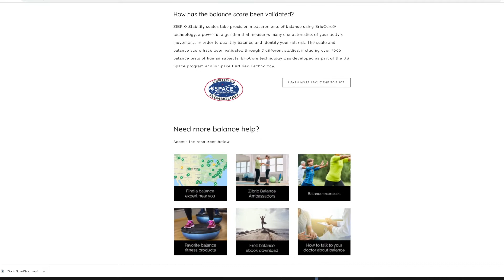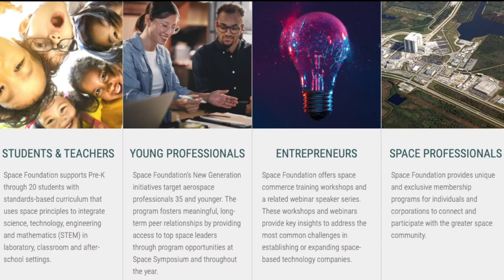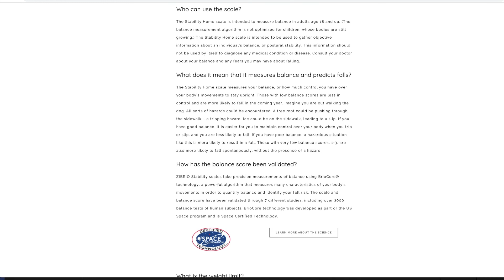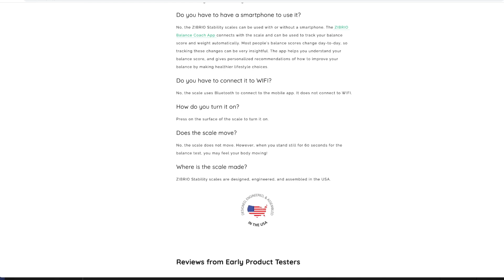Space Commerce Entrepreneurship Interview: Dr. Katharine Forth, CEO of Zibrio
In this episode, join Shelli Brunswick, COO of Space Foundation, as she interviews Dr. Katharine Forth, CEO of Zibrio. Katey is a Neuroscientist, World Champion Elite Ultimate Frisbee player, and entrepreneur who utilized NASA technology to develop Zibrio Stability Scales, a product designed to measure physical balance and identify individuals who are at risk of falling.